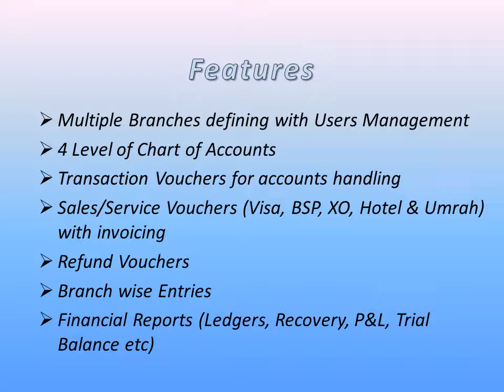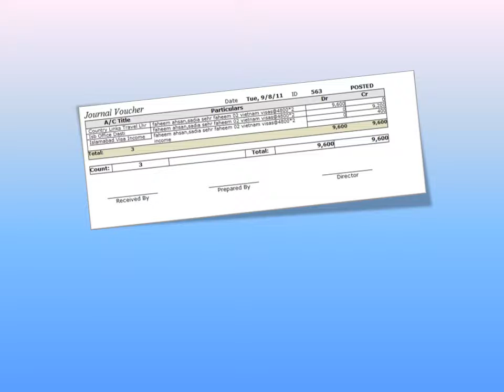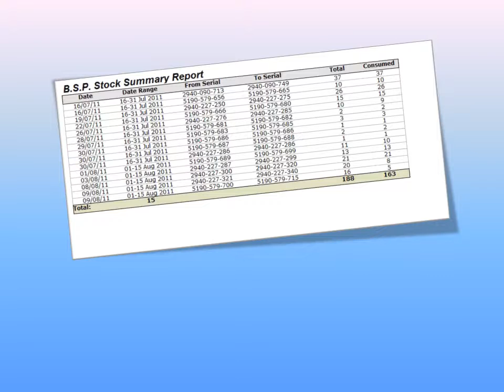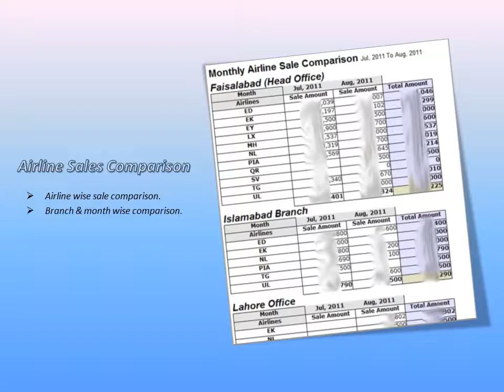Travel Agency Software